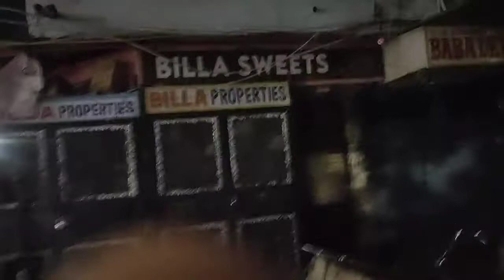Harshit ki almirah